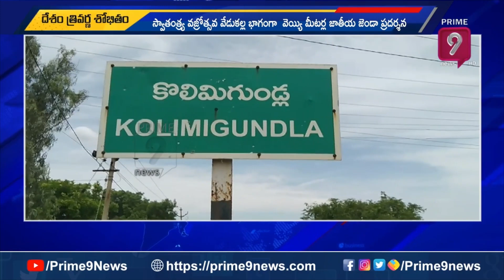వజ్రోత్సవ వేడుకల భాగంగా 1 కిలోమీటర్ జాతీయ జెండా ప్రదర్శన | Kolimigundla | Prime9 News